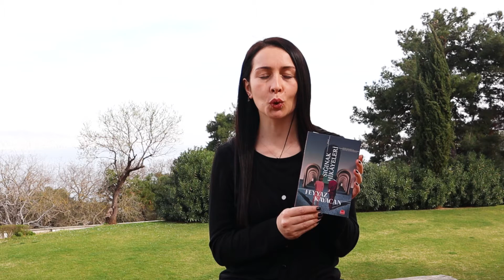ÜSLUBUYLA BÜYÜLEYEN GİZLİ BİR HAZİNE : Feyyaz Kayacan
Bu videoda 1950 kuşağının önemli yazarlarından birini anlatıyorum: Feyyaz Fergar, namı diğer Feyyaz Kayacan. Bir roman, bir oyun, altı hikaye kitabı yazarı ve aynı zamanda şair.
Onu daha yakından tanımak ve eserleri hakkında fikir sahibi olmak için videoyu sonuna kadar izleyebilirsiniz.
Edebiyat meraklısı dostlarınızla paylaşmayı unutmayın. Okumak kadar paylaşmak da güzel :)